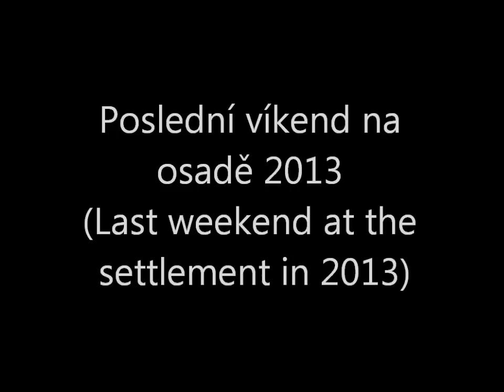Poslední víkend na osadě 2013 (Last weekend at the settlement in 2013)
Nemohli jsme si nechat ujít poslední vandr 2013 a to na naší krásné osadě. :)